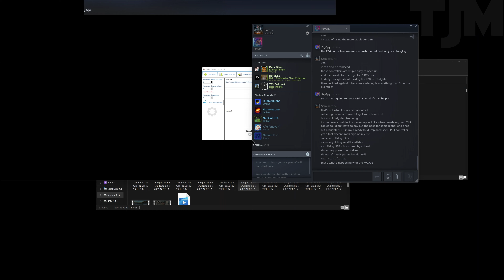Star Wars Knights of The Old Republic II: The Sith Lords - 4K No Commentary LS Walkthrough - Part 17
Meetra talks with her crew, learning more about them and reminiscing with Bao-Dur.